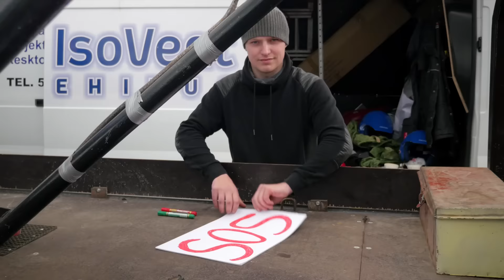Harju Rally 2015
Harju rallil jäi veokaarvestuses seis lõpuks järgmine:
1. Rainer Tuberik / Tauri Taevas
2. Kaido Vilu / Erik Vaasa
3. Veiko Liukanen / Toivo Liukanen
Valitsevate maailmameistrite masinal oli kaheksandal katsel miski kuri kotermann küljes ja sinna see esikoht neil läks...